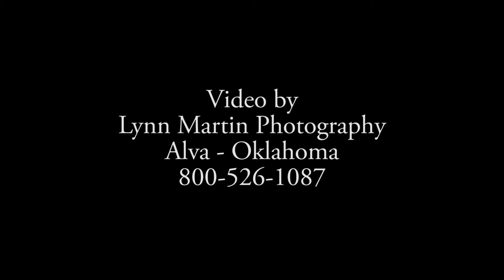Electric Gold Show Choir- Giving of the Green 03-04-2018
Video can be purchased through
Lynn Martin Photography